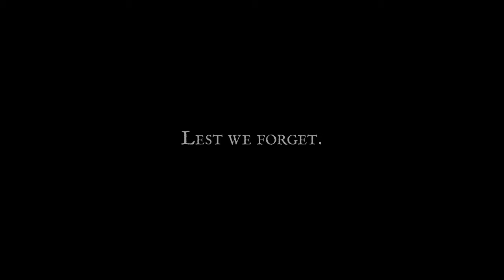Episode V - Hardened Men - Gyton Grantley